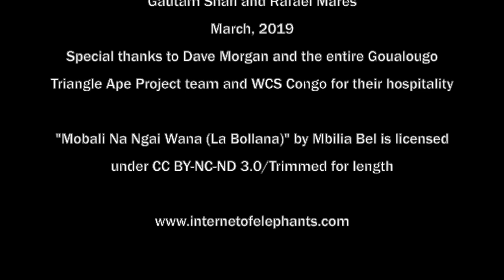Congo Montage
A quick look at our research trip to the Congo in March of 2019.  Gorillas, chimpanzees, blackwater crossings, dugout canoes, and the dreaded sweat bees!